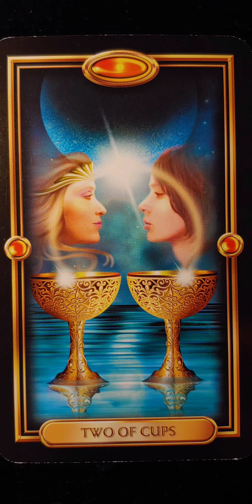Two of Cups 👑 Easy Tarot (Gilded) card meaning